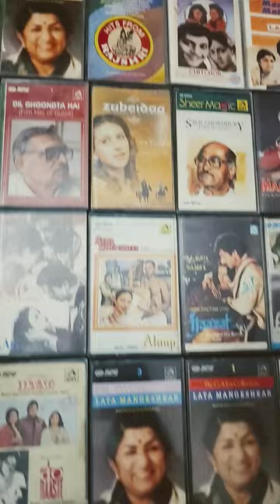Hindi audio cassette 9023321435